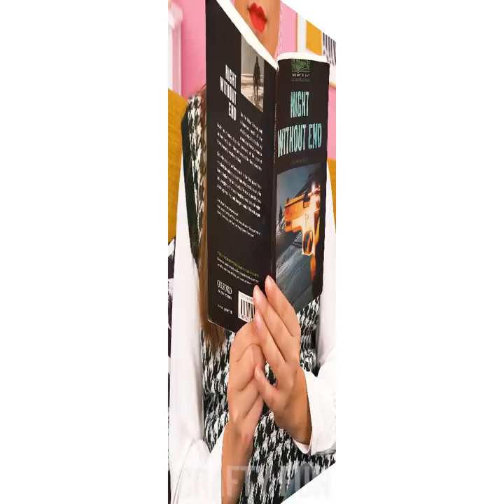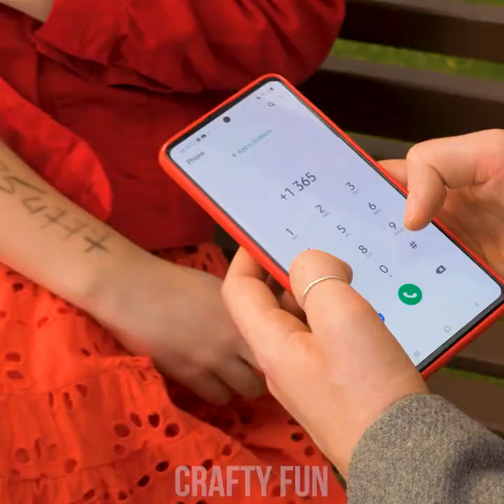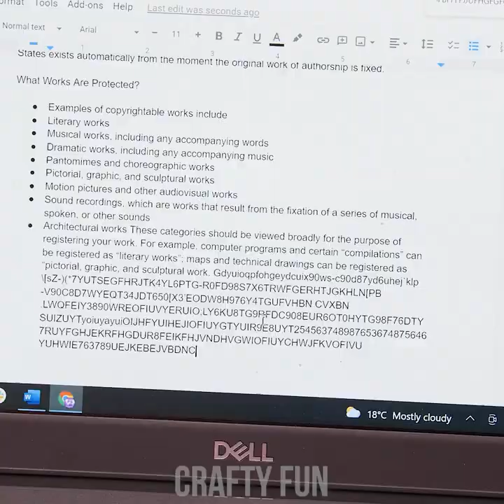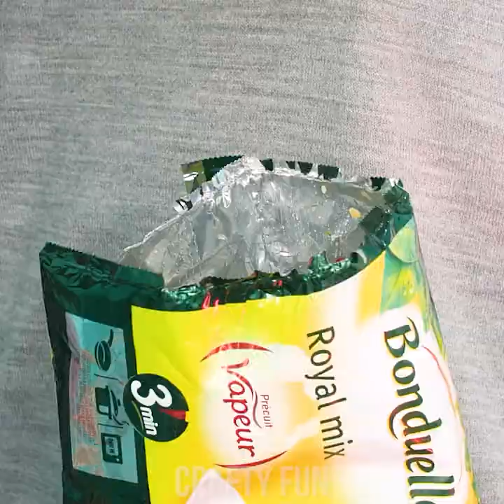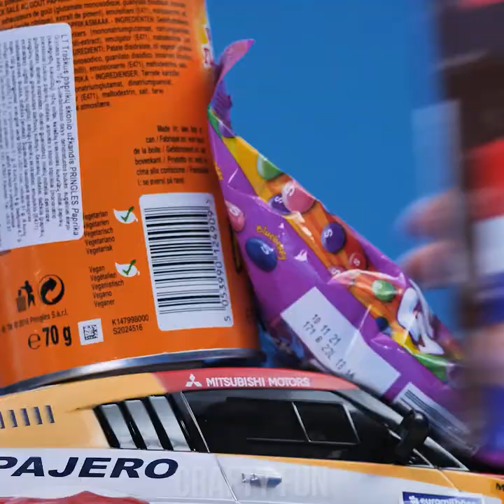BRILLIANT HACKS FOR PARENTS || Best Parenting Hacks & Clever Tips by Crafty Panda Fun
Hey, smart Pandas! Parenting can be a real challenge, but we have some of the best DIY hacks to make every parent’s life a bit easier! These useful tips and tricks will surely make you a better parent! Learning to count or hair curling, you can do it even better with all the hacks we’ve got.